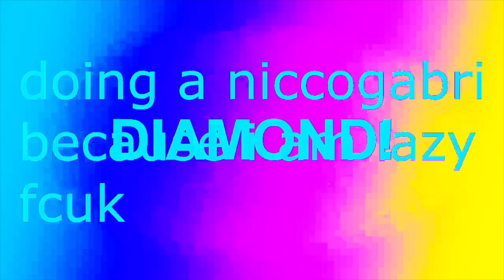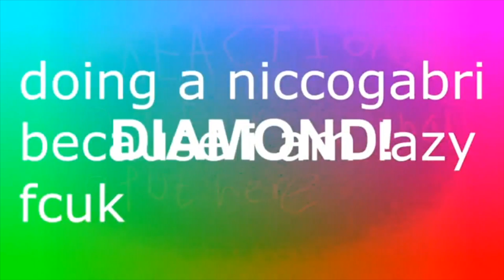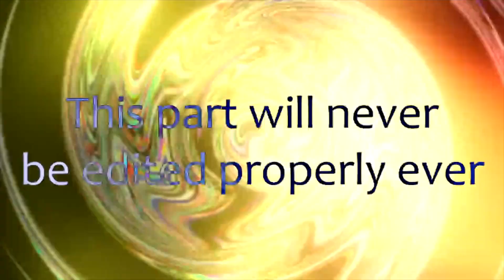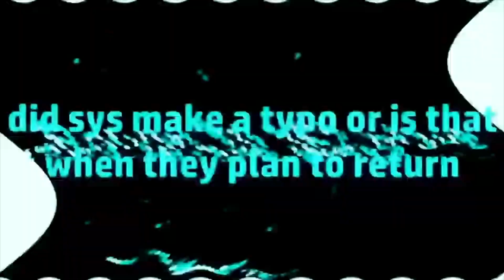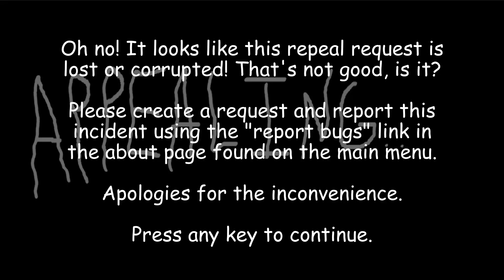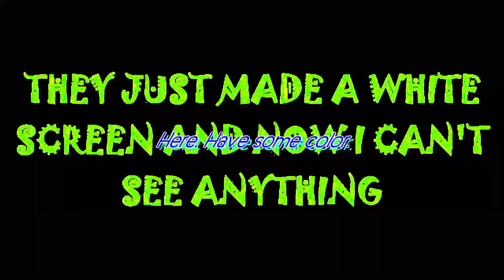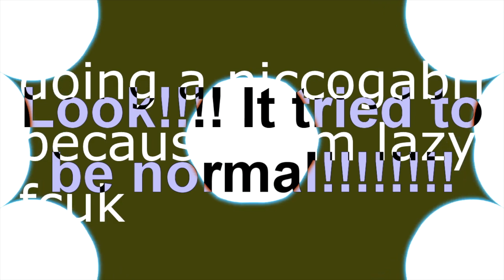THE LEAP ROUND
10359
0:00 - ApproximateOstrich
0:50 - NiccoGabri
2:12 - RaymanChrome
3:42 - system128
5:23 - XDanie
5:32 - Mask9999
7:00 - dillon